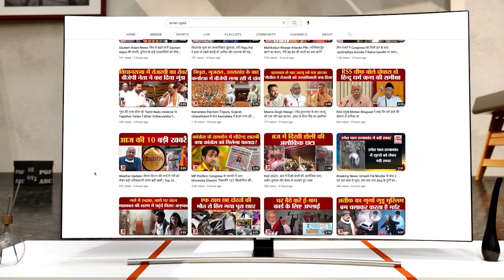Chandrayan 3 Landing: चांद पर एलियन का बसेरा प्रज्ञान रोवर को चांद पर दिखाई दिए एलियंस ?